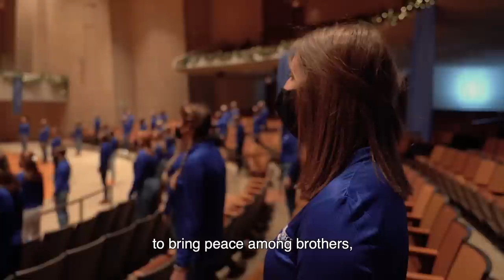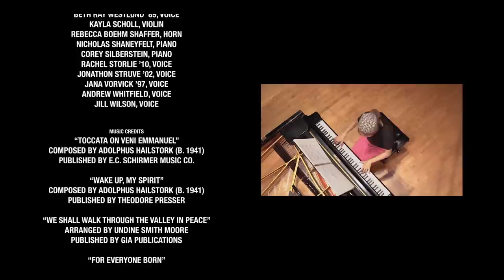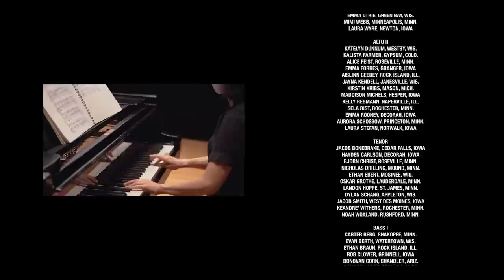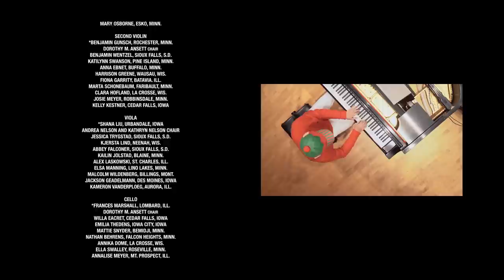Christmas at Luther 2020: For Everyone Born (full length)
View the full length performance of Christmas at Luther 2020: For Everyone Born, recorded in sessions on the Luther College campus from October 8-10 and October 23-25, 2020.

Video recording and editing, except "For Everyone Born," by Blue Sky Productions,
Audio recording and editing, except "For Everyone Born," by David Trembley, Soundmasters Productions, Inc.

Video and audio editing on "For Everyone Born" by Mick Layden, Luther College Digital Media Producer.

Timestamps:
00:00 Introduction
2:56 “Toccata on Veni Emmanuel” by Adolphus Hailstork, Dr. Gregory Peterson
8:12 “Wake Up, My Spirit” by Adolphus Hailstork, Collegiate Chorale
11:52 "We Shall Walk Through the Valley in Peace" by Undine Smith Moore, Cathedral Choir
17:07 “For Everyone Born,” arranged by Tom Trenney, orchestrated by Jeremy Bankson, Combined Choirs, Symphony Orchestra
22:48 "'Agincourt Song' from 'Suite from the film music 'Henry V''' by William Walton, arranged by Muir Mathieson, Symphony Orchestra
29:11 “Carol of the Huron, Jesous Ahatonhia” arranged by Winnegene Hatch, Luther Ringers
33:48 "Show me the way" by Brooke Joyce, Music Department Faculty and Staff
39:17 "When the Song of the Angels is Stilled" by Elizabeth Alexander, Aurora
43:54 "Here’s a Pretty Little Baby" by André Thomas, Norskkor
49:43 "The First Nowell" arr. by Mack Wilberg, from Christmas at Luther 2015
58:03 “Oh, How Good It Is" arranged by Joshua Spacht, Nordic Choir
1:02:38 "Sleigh Ride" Composed by Leroy Anderson, arranged by Greg Anderson, Xiao Hu, Dr. Du Huang

Music Credits
“Toccata on Veni Emmanuel” by Adolphus Hailstork

"We Shall Walk Through the Valley in Peace" by Undine Smith Moore

“For Everyone Born,” arranged by Tom Trenney, orchestrated by Jeremy Bankson

"'Agincourt Song' from 'Suite from the film music 'Henry V''' by William Walton, arranged by Muir Mathieson

 “Carol of the Huron, Jesous Ahatonhia” arranged by Winnegene Hatch

"When the Song of the Angels is Stilled" by Elizabeth Alexander

“Oh, How Good It Is" arranged by Joshua Spacht.

"Sleigh Ride"
Composed by Leroy Anderson, arranged by Greg Anderson.